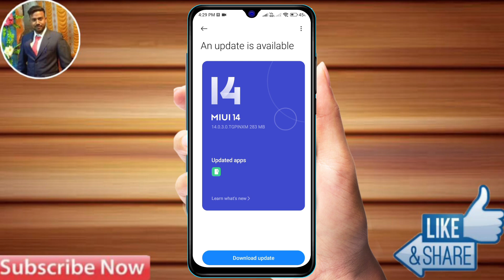redmi a3x me system update kaise kare, how to system update in redmi a3x number to call you